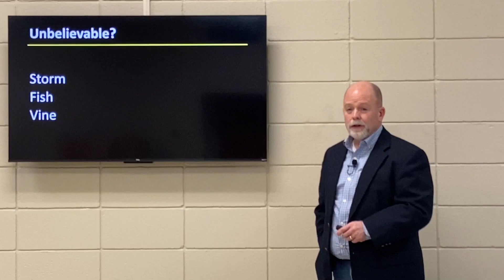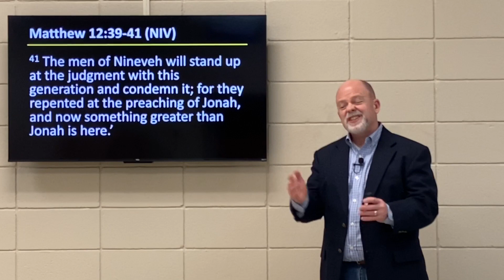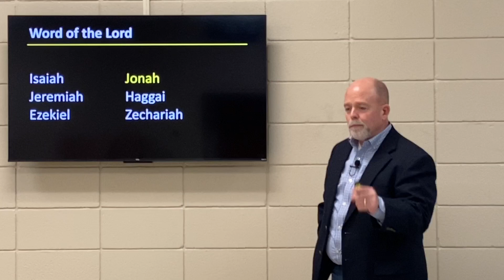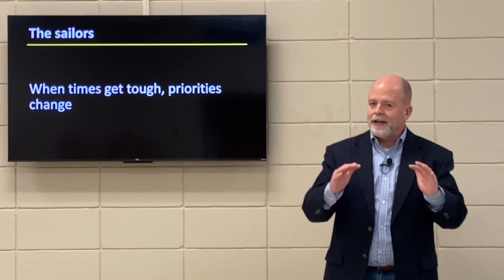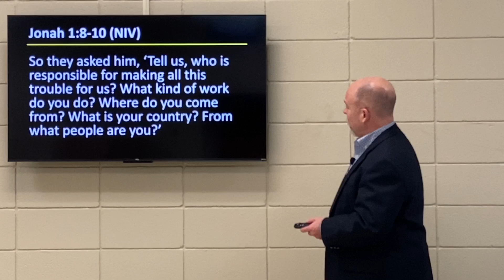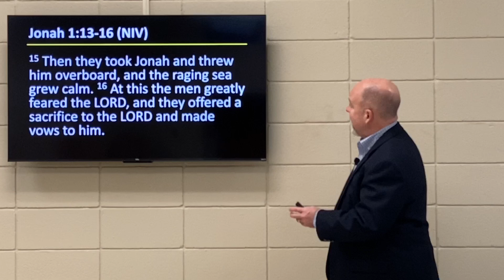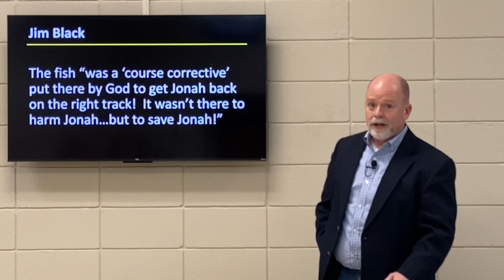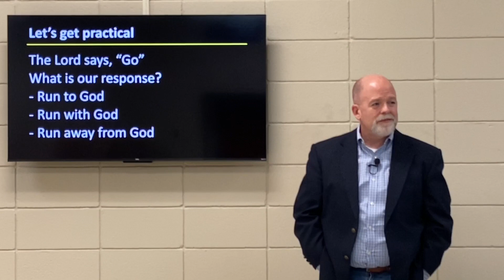2023-01-22 PM / You can run…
Jonah 01